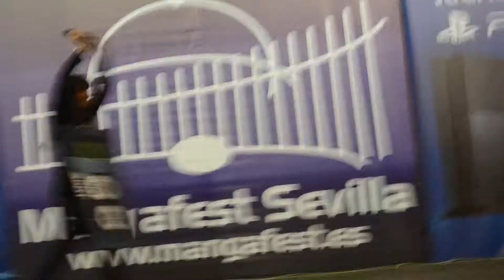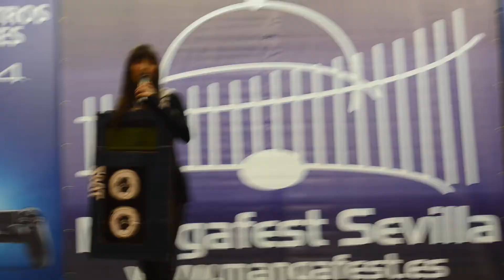Cruel Angel Tesis Mangafest 2013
El opening de Evangelión en el concurso de karaoke del Mangafest. FAN del cosplay del cassette de Shinji. Sabemos que os encanta